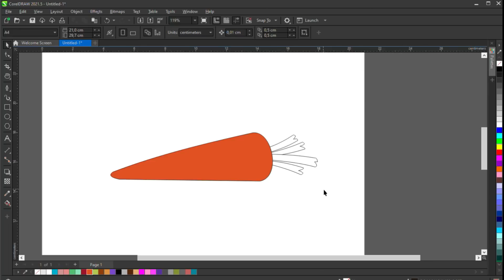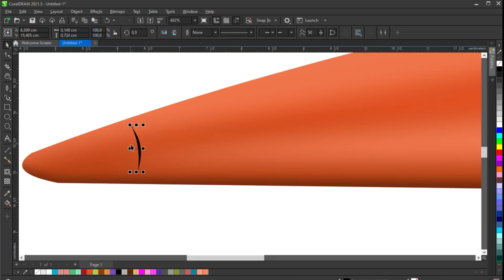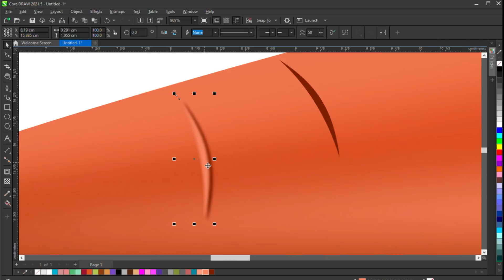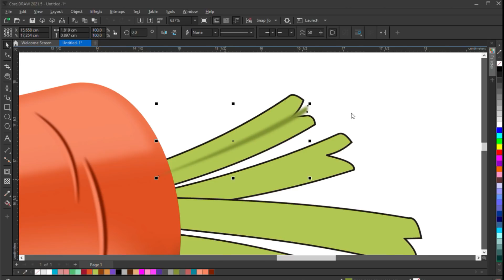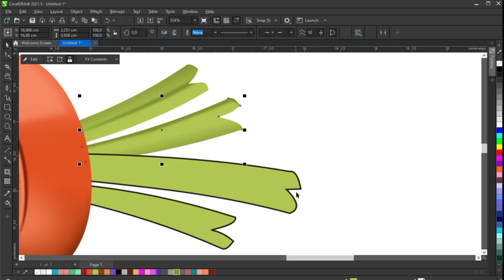How to Make CARROT 3D Picture Using CorelDraw3D (Tutorial)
How to Make CARROT 3D Picture Using CorelDraw 3D

Here You Will Find Many Fantastic Design Making Process especially Using CorelDraw.

coreldraw 2021,
corel draw tutorials graphic design,
coreldraw 2020,
coreldraw tutorial logo design,
corel draw architecture,
corel draw anime,
coreldraw art,
coreldraw advanced,
coreldraw app,
corel draw activation code,
corel draw application,
coreldraw abstract design,
a logo coreldraw,
corel draw beginner,
coreldraw basics,
corel draw background transparent,
corel draw background design,
corel draw background remover,
corel draw bitmaps,
coreldraw basic tutorial,
coreldraw brushes,